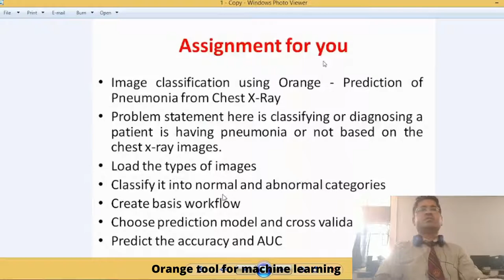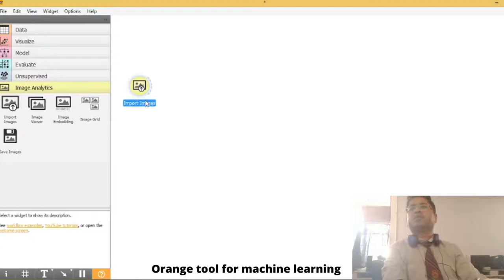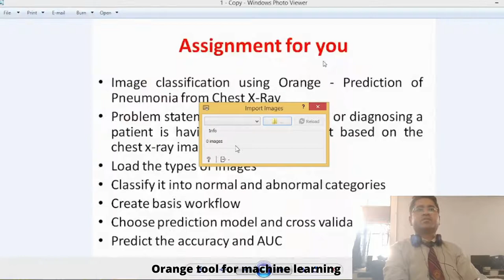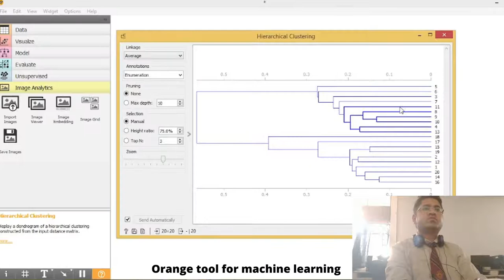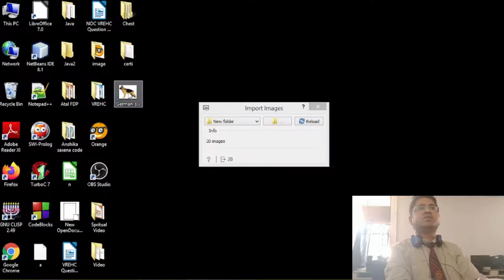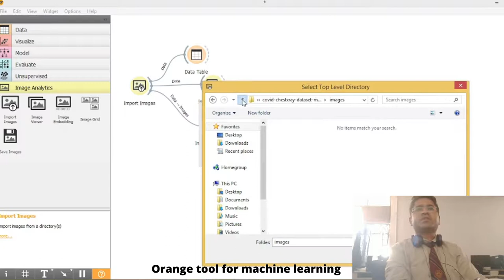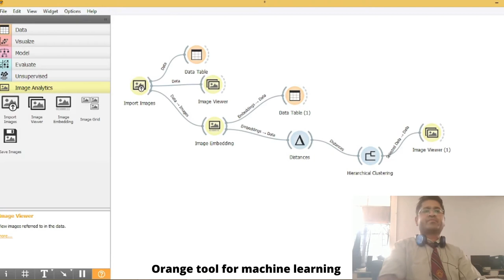Image Classification wid GUI based Orange Machine Learning tool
This video is helpful as:
Image Analytical tool
Image Embedding tool for researchers
import your data Data table without codding
Hierarchical clustering for image dataset
Machine Learning tools….
Deep Learning Algorithms….
Assignment 1 given by Dr Amit Kamra(special thanks Sir for introducing this tool) during FDP at “Introduction to Machine Learning & Deep Learning in Biomedical Image Analysis”